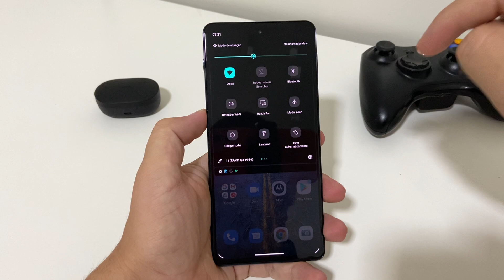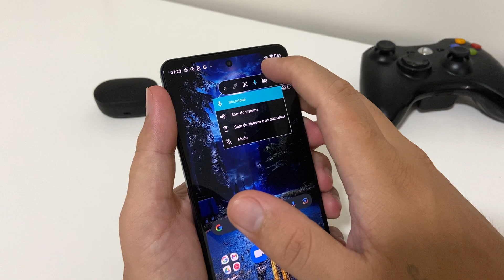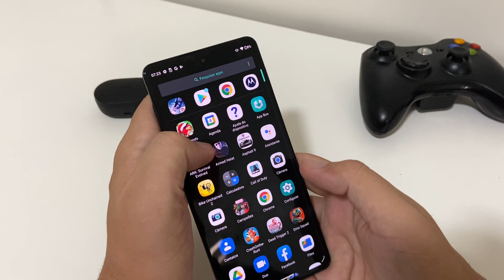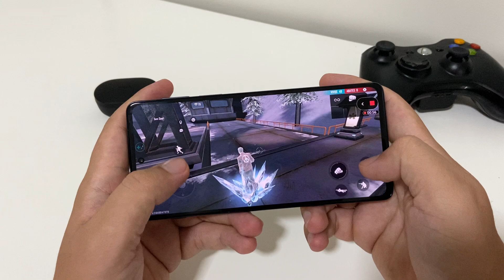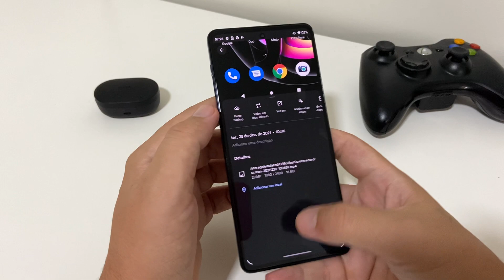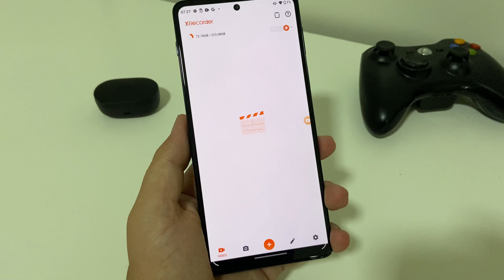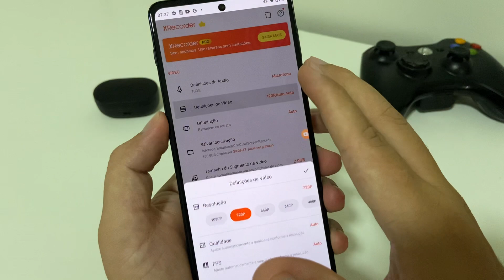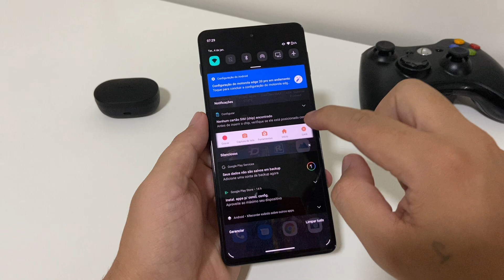Como gravar a tela do Free Fire no Moto Edge 20 Pro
Fala pessoal, no vídeo de hoje, vou demostrar a vocês como gravar a tela do Moto Edge 20 Pro enquanto jogo Free Fire.